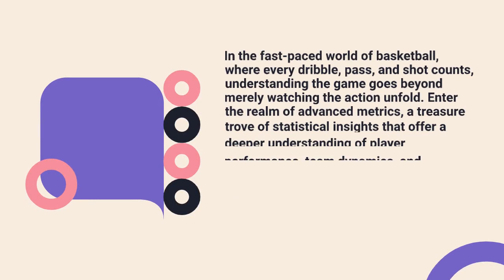Tarik Crumpton Georgia The Impact of Advanced Metrics on Player Performance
In the fast-paced world of basketball, where every dribble, pass, and shot counts, understanding the game goes beyond merely watching the action unfold. Enter the realm of advanced metrics, a treasure trove of statistical insights that offer a deeper understanding of player performance, team dynamics, and strategic nuances. Today, Tarik Crumpton Georgia delves into the fascinating world of basketball analytics and explore how advanced metrics are revolutionizing the way we analyze the game.